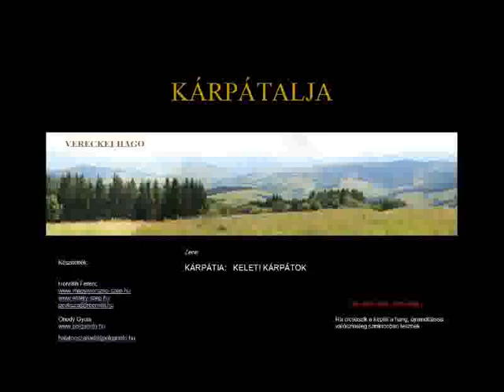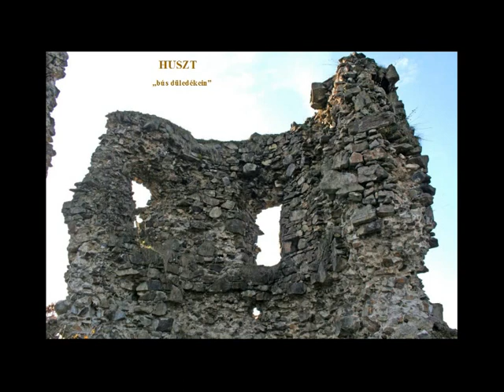Kárpátia - Keleti Kárpátok - Kárpátalja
Zene: Kárpátia
További képek megtalálhatók a illetve honlapokon.